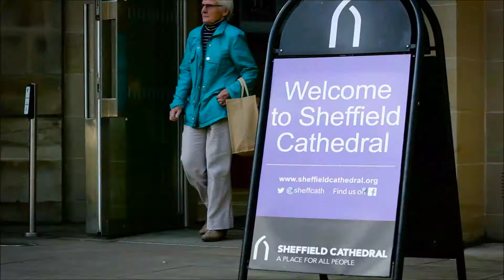Wrap Up For CAP 2018